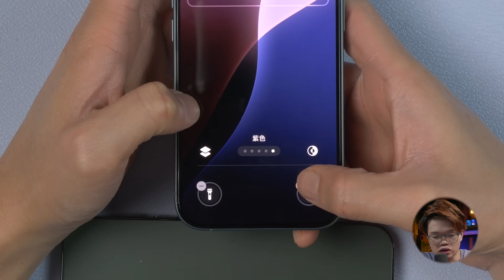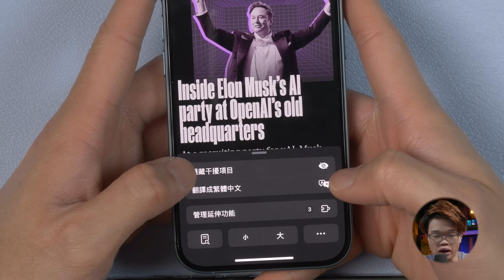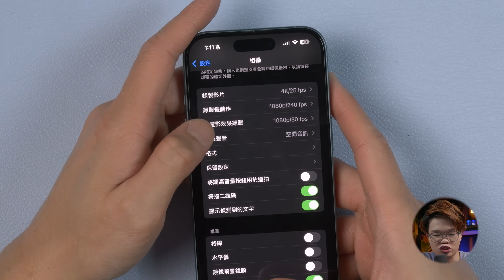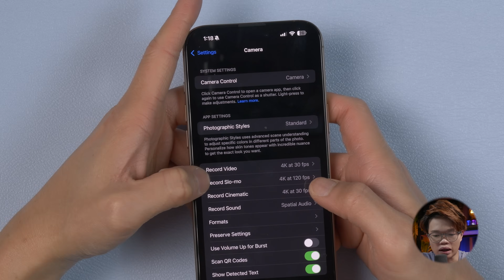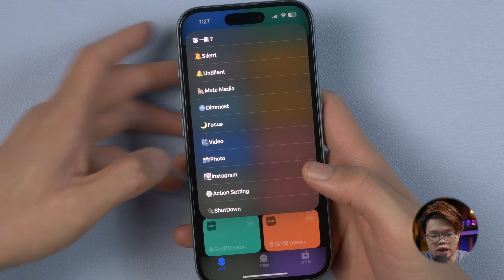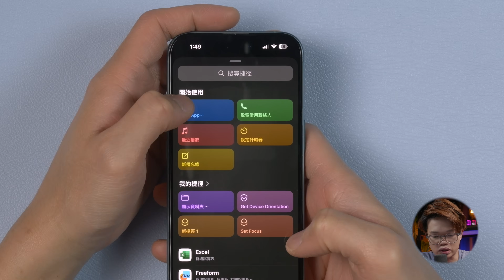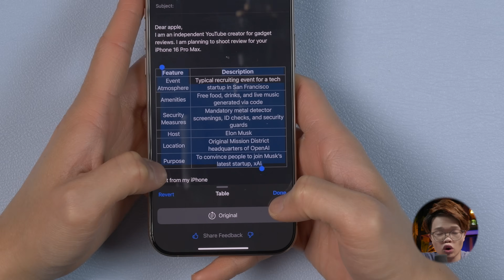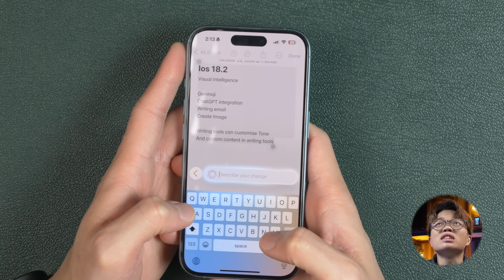iPhone 16 iOS 18 全上手指南! 個人化, Action Button , Photographic Style, Camera Control, Apple Intelligence!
今次同大家講關於iPhone 16 既功能同設置
會同大家手把手用好iOS 18 既新功能，個人化設置, Action Button , Photographic Style, Camera Control, Apple Intelligence!

影片內容:
0:00 開場白
0:28 個人化設置
5:29 Photographic Style
7:51 Camera Control
10:33 Camera Settings
14:12 Action Button
18:25 Apple Intelligence (Apple Development Beta 18.1)
22:38 Apple Intelligence (Apple Development Beta 18.2)

影片內容由個人意見出發，影片發放前只限剪輯師對影片內容作出長短及界面修改及觀看，不涉及修改個人意見情況。

WallacestudioHK
更多動向：
Facebook: Wallace Studio HK